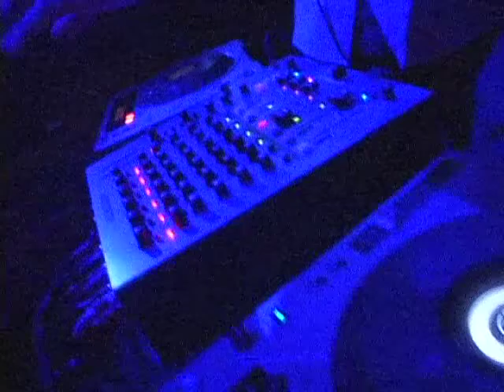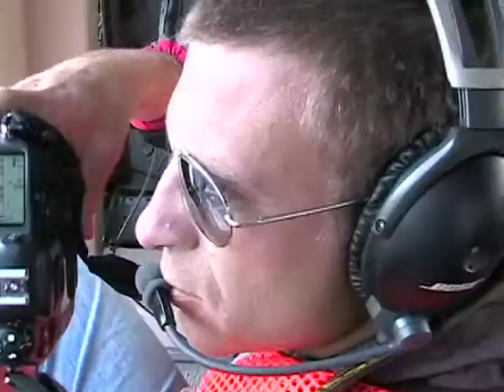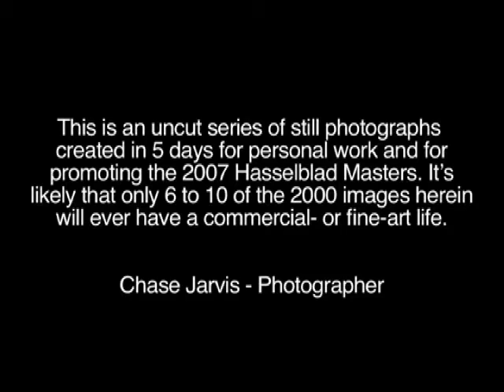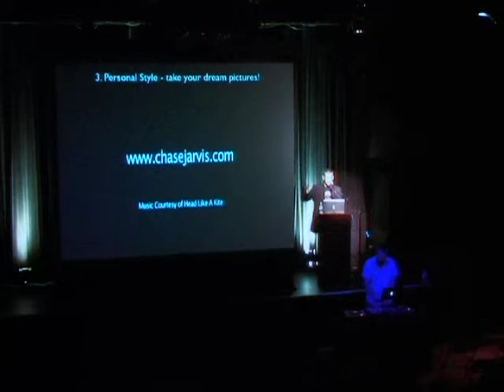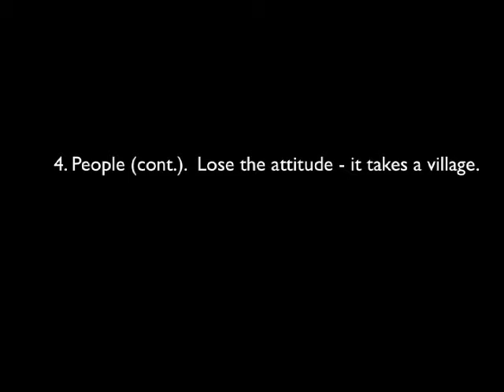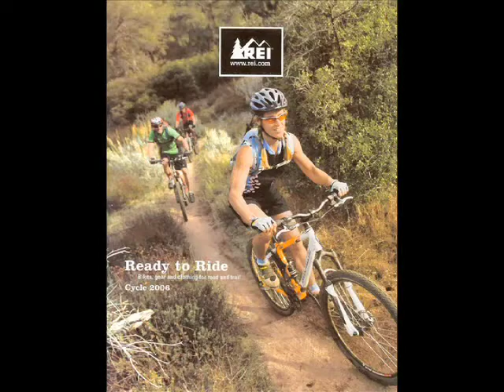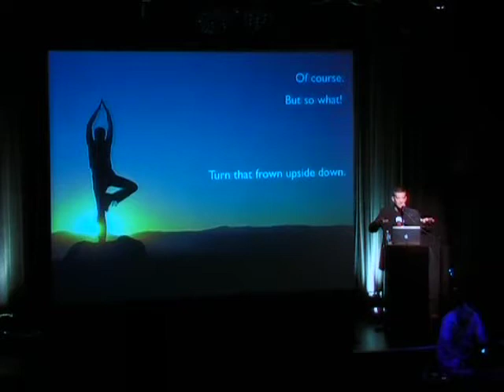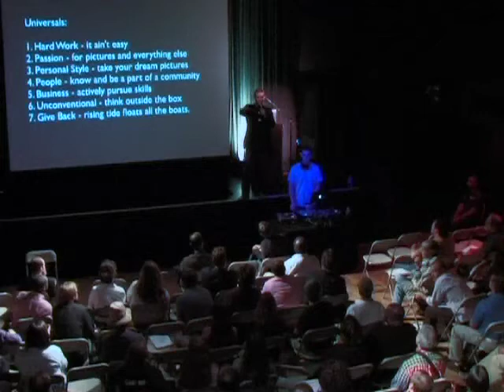Chase Jarvis at PhotoShelter Event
An inspirational keynote speech from photographer Chase Jarvis at the Fillmore East in New York City for PhotoShelter.